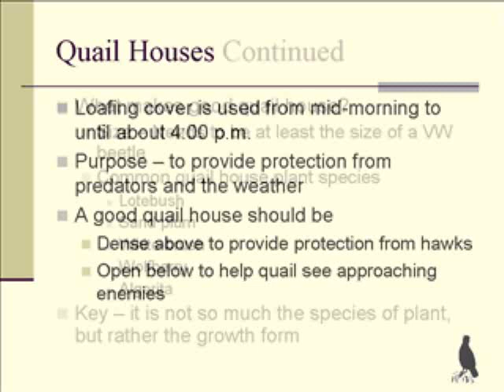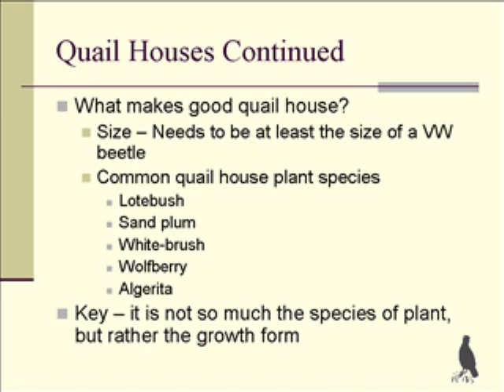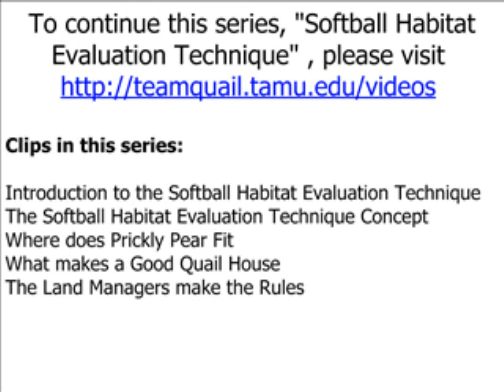What makes a Good Quail House